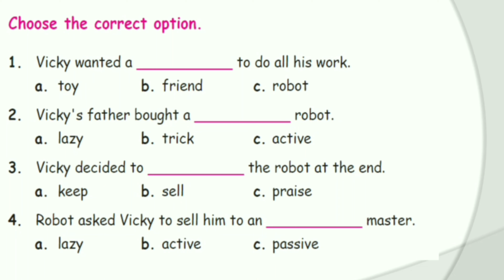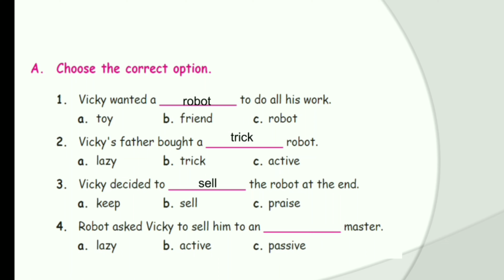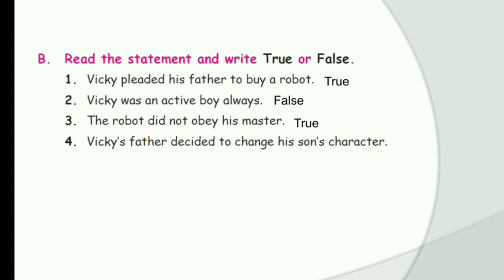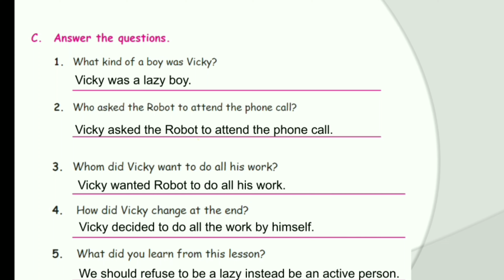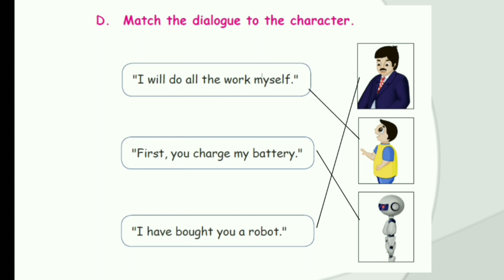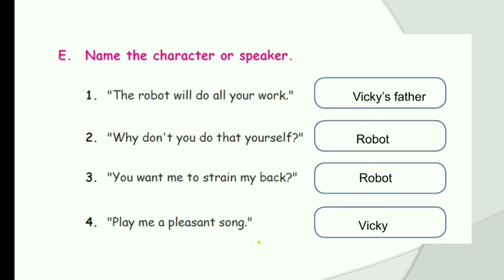STD 4 English|The Trick Robot|Book exercise|samacheer kalviEasy to learn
Welcome
The Trick Robot book back exercise
std IV
TheTrickRobotBookExercise Easy to learn#